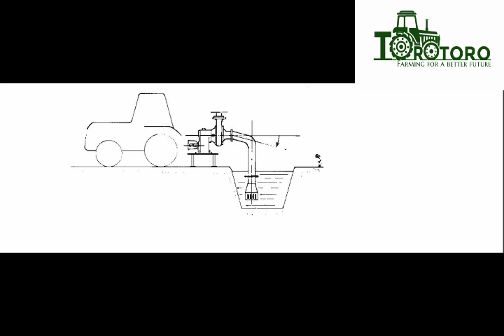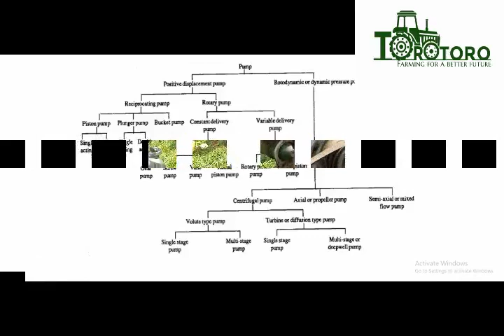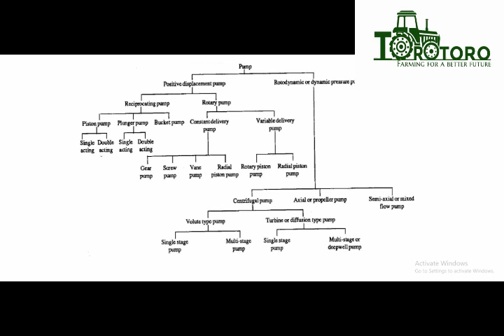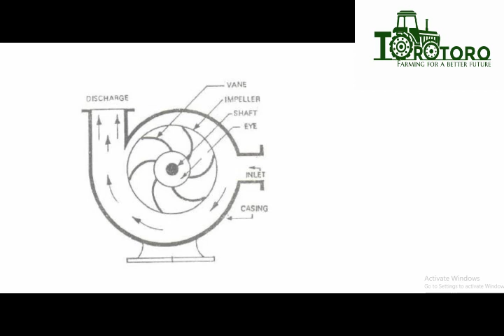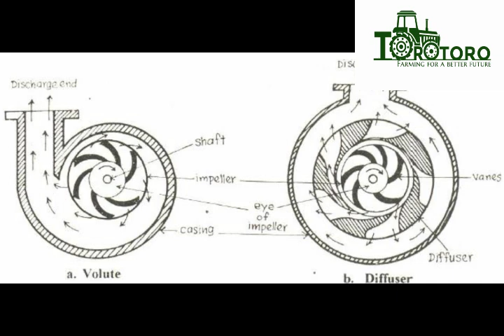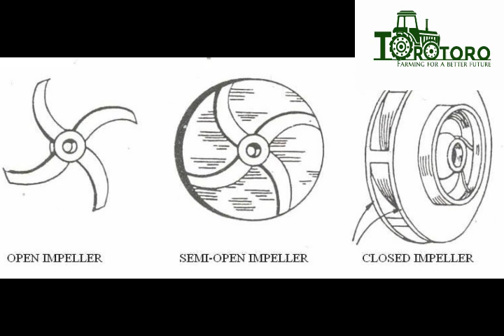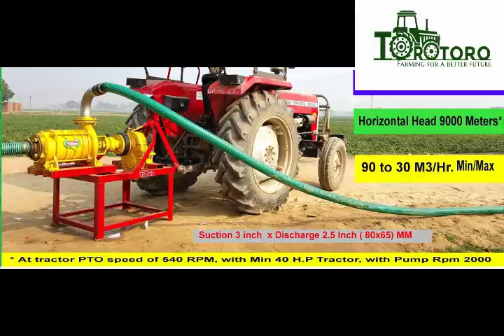Pompe y'amazi ikoreshwa na Torotoro (Tractor operated centrifugal pump)